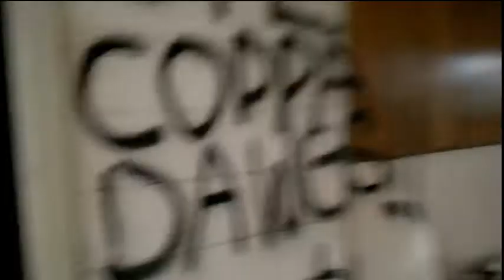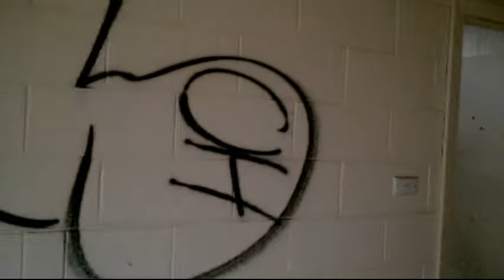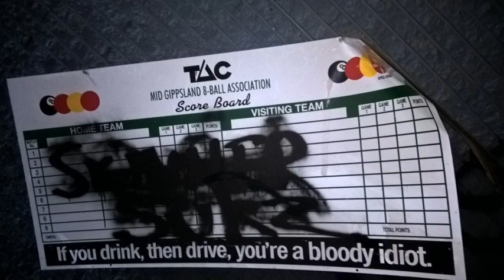Abandoned Hotel/Motel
Abandoned Places
The Old
The Forgotton